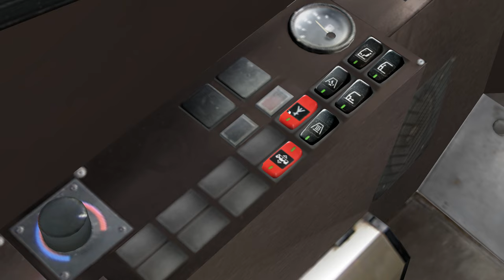Omsi 2 - Unterwegs auf der Linie 109 in Hamburg!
Oha, ja Bravura setzt sich mal in den Bus und versucht normal Bus zu fahren xD Wir sind auf der Linie 109 in Hamburg unterwegs, ob das eine gute Fahrt wird?